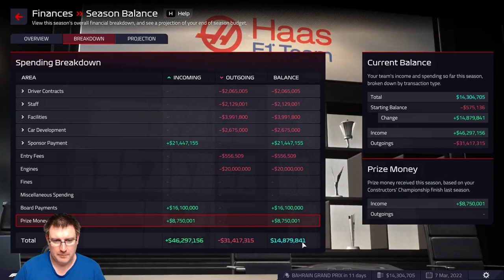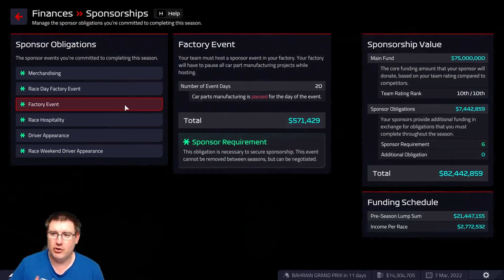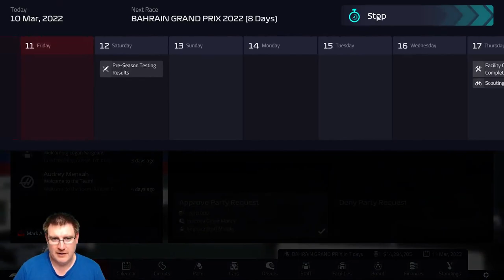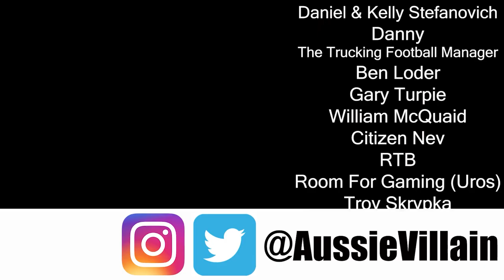F1 MANAGER 22: WELCOME TO HAAS - AMERICA'S TEAM! - F1 Manager 2022 Let's Play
Welcome to my F1 Manager 2022 career with Haas F1 as we look to take our team to the top of the Formula One World Championship! In today’s episode, we’re introduced as the new Haas team principal and begin to implement our plan of truly making Haas America’s team!